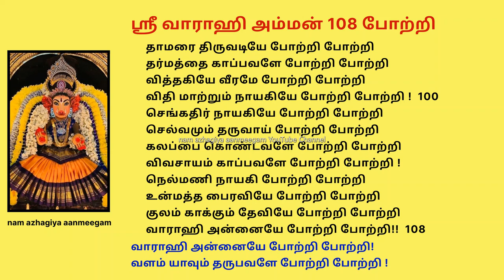எப்பேர்ப்பட்ட பிரச்சனைகளையும் அகற்றும் ஸ்ரீ வாராஹி அம்மன் 108 போற்றி Varahi 108 Potri AshadaNavratri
பிரச்சனைகள் அகற்றும் ஸ்ரீ வாராஹி அம்மன் 108 போற்றி

ஸ்ரீ வாராஹி அம்மன் 108 போற்றி

வாராஹி அன்னையே போற்றி போற்றி!
வளம் யாவும் தருபவளே போற்றி போற்றி !

அம்மையே வாராஹி போற்றி போற்றி
ஆதியே சூலியே போற்றி போற்றி
இன்னல்களை தீர்ப்பவளே போற்றி போற்றி
ஈடில்லா நாயகி போற்றி போற்றி
உமையவளே சக்தியே போற்றி போற்றி
ஊழ்வினை தீர்ப்பவளே போற்றி போற்றி
என்குல தெய்வமே போற்றி போற்றி
ஏகாந்த நாயகி போற்றி போற்றி
ஐயம் தீர்ப்பவளே போற்றி போற்றி
ஒப்பிலா மாமணியே போற்றி போற்றி   10
nam azhagiya aanmeegam YouTube Channel
ஓம்கார நாயகியே போற்றி போற்றி
ஒளஷதம் நீயே போற்றி போற்றி

நிலமகளே வாராஹி போற்றி போற்றி
நீலி. மனோன்மணி போற்றி போற்றி
காளி பயங்கரி போற்றி போற்றி
கனகமணி ரத்தினமே போற்றி போற்றி
விஷ்ணுவின் அம்சமே போற்றி போற்றி
வினையாவும் தீர்ப்பவளே போற்றி போற்றி
பாலாம்பிகையே போற்றி போற்றி
பக்தரை காப்பவளே போற்றி போற்றி  20

புதுமலர்த்தேனே போற்றி போற்றி
புனிதமாய் நின்றவளே போற்றி போற்றி
புவனேஸ்வரித்தாயே போற்றி போற்றி
புவனங்கள் ஆள்பவளே போற்றி போற்றி

சிம்ம வாகினியே போற்றி போற்றி   3.46
சீர்மிகும் தெய்வமே போற்றி போற்றி
சிலையான தெய்வமே போற்றி போற்றி
சிரம் தாழ்த்தி வணங்கினோம் போற்றி போற்றி
உம்பர் தொழும் அன்னையே போற்றி போற்றி
உலகாளும் அன்னையே போற்றி போற்றி   30

ஸ்ரீ சத்ய நாயகி போற்றி போற்றி
சஞ்சலம் தீர்ப்பவளே போற்றி போற்றி
சதுர்மறை நாயகியே போற்றி போற்றி
சங்கரி சாம்பவியே போற்றி போற்றி
சிவசக்தி அன்னையே போற்றி போற்றி
ஸ்ரீ சக்தி கௌரியே போற்றி போற்றி

பழி பாவம் தீர்ப்பவளே போற்றி போற்றி
பச்சை நிறத்தவளே போற்றி போற்றி
பார் புகழும் அம்பிகையே போற்றி போற்றி
பரமேஸ்வரி சக்தி போற்றி போற்றி  40

எனையாலும் நாயகியே போற்றி போற்றி
என் கர்ம வினை தீர்ப்பவளே போற்றி போற்றி
குங்கும நாயகியே போற்றி போற்றி
குலம் காக்க வந்தவளே போற்றி போற்றி
எட்டு கரம் கொண்டவளே போற்றி போற்றி
எதிர்வினை அறுப்பாயே போற்றி போற்றி
நவகோண நாயகியே போற்றி போற்றி
நன்மையினை தருபவளே போற்றி போற்றி

சிவஞான போதகி போற்றி போற்றி
ஸ்ரீ சிம்ம வாகினி போற்றி போற்றி  50

பஞ்சமுக நாயகி போற்றி போற்றி
பாராளும் தெய்வமே போற்றி போற்றி
ஸ்ரீ ருத்ர நாயகியே போற்றி போற்றி
ருண விமோச்சனதேவி போற்றி போற்றி
அல்லல்களை தீர்ப்பவளே போற்றி போற்றி
ஆதாரம் நீயே போற்றி போற்றி
பெருந்தெய்வமே சக்தி போற்றி போற்றி
பெரியநாயகியே போற்றி போற்றி
தஞ்சையின் நாயகியே போற்றி போற்றி
தரணியை ஆள்பவளே போற்றி போற்றி  60

வைரமணி நாயகி போற்றி போற்றி
மாணிக்க மலையரசி போற்றி போற்றி
முத்தே பவளமே போற்றி போற்றி
சேனாபதி தாயே போற்றி போற்றி!
பிணிகளை தீர்ப்பவளே போற்றி போற்றி
பஞ்சமி பைரவியே போற்றி போற்றி
கற்பகக்களிரே போற்றி போற்றி
கருணா விலாசமே போற்றி போற்றி!
கண்கண்ட தெய்வமே போற்றி போற்றி
காத்யாயனி தேவி போற்றி போற்றி  70

தவஞான சுடரே போற்றி போற்றி
தன்னிகரில்லா தெய்வம் போற்றி போற்றி

நவரத்ன நாயகி போற்றி போற்றி
நவராத்ரி தேவியே போற்றி போற்றி
நீலமணி நாயகியே போற்றி போற்றி
நீலகண்டன் தேவி போற்றி போற்றி
நீலாய தாக்ஷியே போற்றி போற்றி
நித்தமுனை வணங்கினோம் போற்றி போற்றி
 நிழலாக வருவாய் போற்றி போற்றி
நின்பாத கமலங்கள் போற்றி போற்றி  80

கலிகால நாயகியே போற்றி போற்றி
கவலைகளை தீர்ப்பாய் போற்றி போற்றி
திரிபுர நாயகியே போற்றி போற்றி
தீமைகளை அகற்றுவாய் போற்றி போற்றி

அச்சம் தவிர்ப்பாய் போற்றி போற்றி
ஆலால சுந்தரியே போற்றி போற்றி
அந்தரி துரந்தரி போற்றி போற்றி
அபயம் அம்மா அபயம் போற்றி போற்றி
நஞ்சுண்ட நாயகியே போற்றி போற்றி
நாரணி பூரணி போற்றி போற்றி  90

நான்மறை வேதமே போற்றி போற்றி
நாராயணன் தங்கையே போற்றி போற்றி
அன்பிற்கு இனியவளே போற்றி போற்றி
ஆதி வாராஹியே போற்றி போற்றி
அகோரேஸ்வரி தாயே போற்றி போற்றி
ஆனந்த ரூபிணி போற்றி போற்றி

தாமரை திருவடியே போற்றி போற்றி
தர்மத்தை காப்பவளே போற்றி போற்றி
வித்தகியே வீரமே போற்றி போற்றி
விதி மாற்றும் நாயகியே போற்றி போற்றி   100

செங்கதிர் நாயகியே போற்றி போற்றி
செல்வமும் தருவாய் போற்றி போற்றி
கலப்பை கொண்டவளே போற்றி போற்றி
விவசாயம் காப்பவளே போற்றி போற்றி
நெல்மணி நாயகி போற்றி போற்றி
உன்மத்த பைரவியே போற்றி போற்றி
குலம் காக்கும் தேவியே போற்றி போற்றி
வாராஹி அன்னையே போற்றி போற்றி!!  108